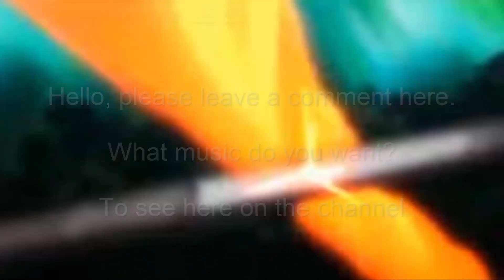Animes -ate a próximo vídeo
deixem qual op vcs querem uhuuulllll